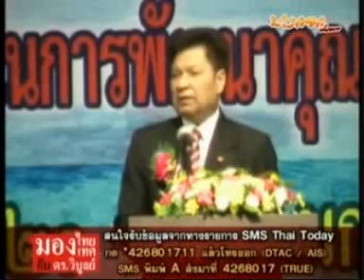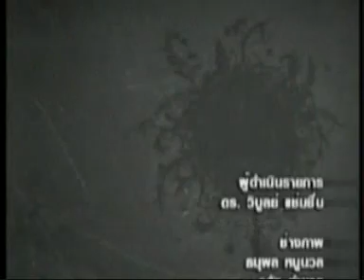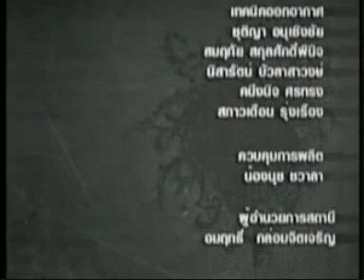มองไทยมองเทศ04/02/55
รายการมองไทยมองเทศ กับ ดร.วิบูลย์ แช่มชื่น ดำเนินรายการแทนโดยคุณ ชัชรักษ์ นนท์สามารถ  ประจำวันที่ 4 กุมภาพันธ์ 2555 ออกอากาศทุกวัน เสาร์-อาทิตย์ เวลา 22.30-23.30น. ทางช่อง MV bangkoktoday